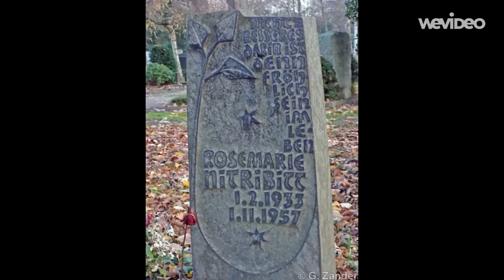Rosemarie Nitribitt Skandal Scandal Mord Prostituierte ermordet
Rosemarie Nitribitt, eigentlich Rosalie Marie Auguste Nitribitt, geb. am 1. Februar 1933 in Düsseldorf, war eine Frankfurter Prostituierte, die am 29. Oktober 1957 in Frankfurt am Main ermordet wurde.

Am 1. November 1957 wurde Nitribitt mit einer Platzwunde am Kopf und Würgemalen am Hals tot in ihrer Wohnung in Frankfurt am Main in der Stiftstraße 36 aufgefunden, vermutlich etwa drei Tage nach ihrem Tod.

Bei den polizeilichen Ermittlungen stellte sich heraus, dass sie Kontakt zu bedeutenden Persönlichkeiten hatte. Da der Mordfall nicht aufgeklärt werden konnte, wurde in manchen Medien der Eindruck erweckt, dass bestimmte Kreise aus Wirtschaft und Politik die Aufklärung zu verhindern suchten.

Nitribitt wurde auf dem Nordfriedhof in Düsseldorf beigesetzt.

In Gedenken an Rosemarie Nitribitt!